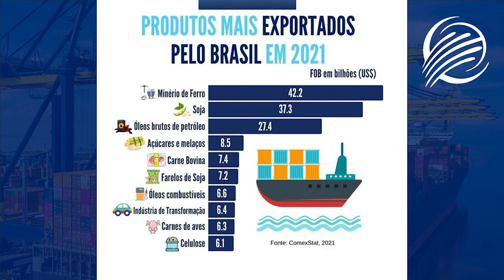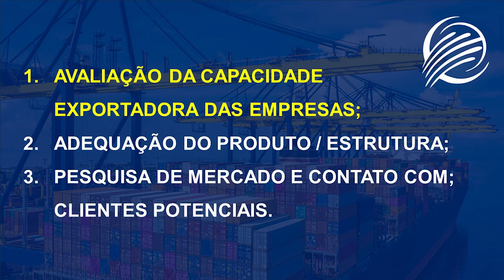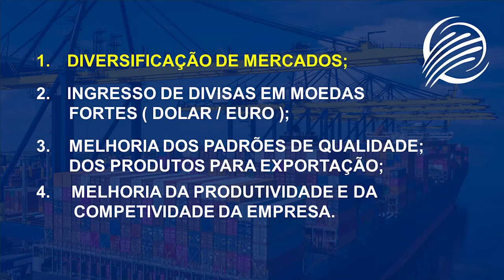O QUE É NECESSÁRIO PARA EXPORTAR UM PRODUTO? ACELERAEXPORT